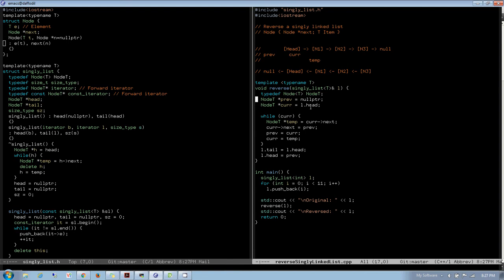C++ Interview: Reverse a singly linked list in Hindi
How to reverse a singly linked list.